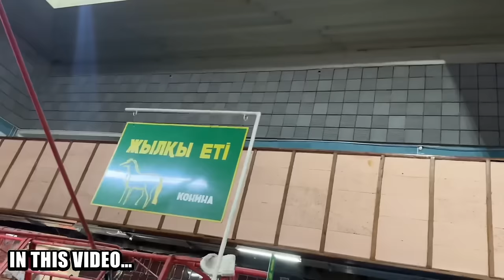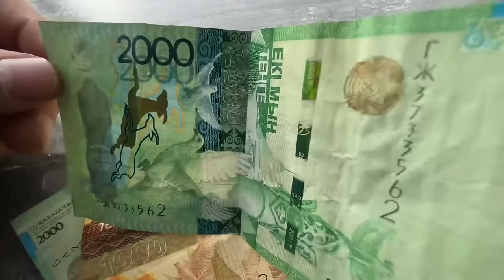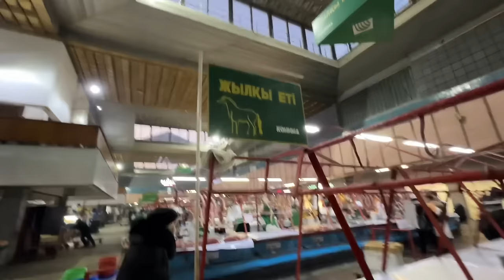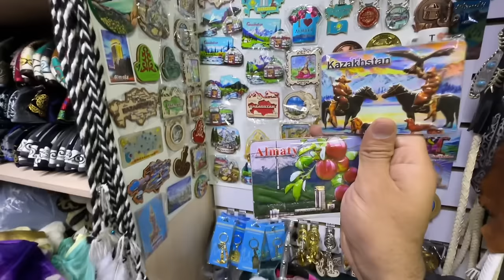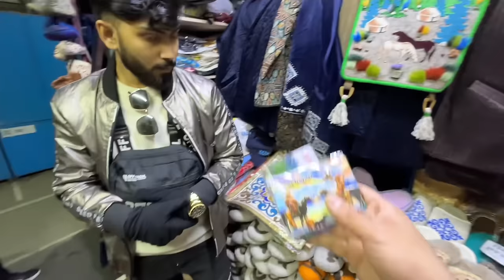First Impression of Kazakhstan🇰🇿 | Snow village life of Kazakhstan 🇰🇿